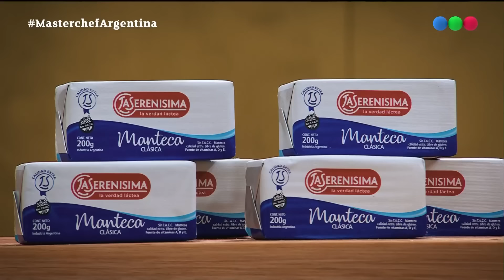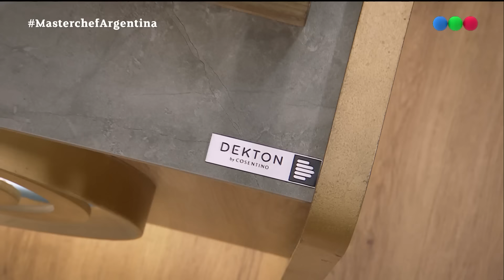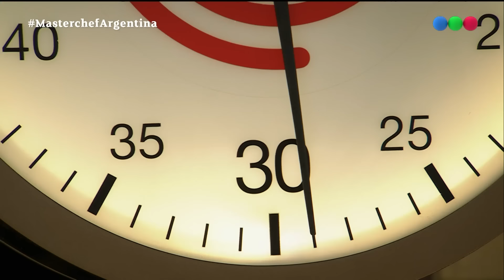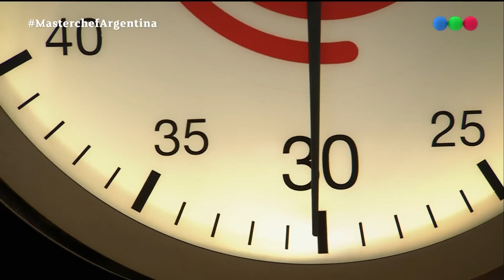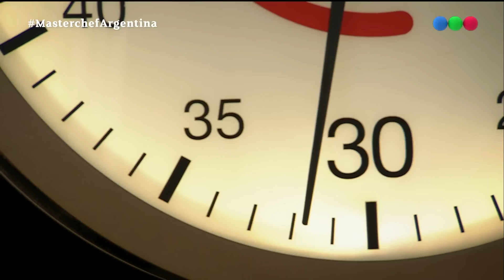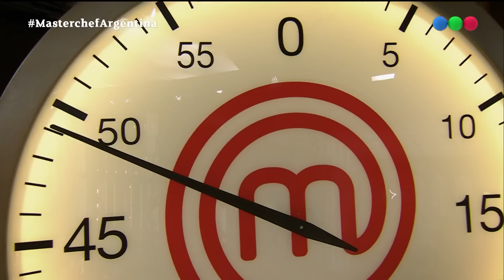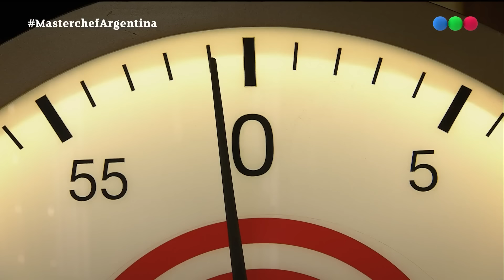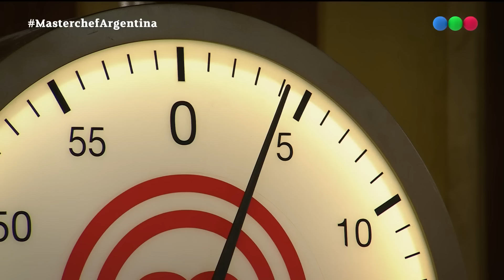Programa 61 (14-06-2023) | TEMPORADA 03 | MASTERCHEF ARGENTINA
MasterChef, la competencia de cocina más importante del mundo con la conducción de Wanda Nara y el jurado más exigente Donato de Santis, Damián Betular y Germán Martitegui.

Vuelven a encenderse las hornallas en busca del mejor cocinero o cocinera amateur del país. La convocatoria fue abierta a todos aquellos apasionados de la cocina con un éxito impresionante, con casi 10 mil inscriptos.

En un estudio totalmente renovado y con muchas sorpresas, los participantes tendrán que atravesar novedosos desafíos y demostrar sus habilidades culinarias frente al exigente jurado para llegar a ser cocineros profesionales, pero además competirán por el premio mayor de 10 millones de pesos y el codiciado trofeo de MasterChef.

MasterChef ofrece en cada emisión máxima adrenalina y mucha emoción, para disfrutar con toda la familia.

¡Recordá las temporadas pasadas de MasterChefArgentina en el canal oficial!
Un formato Endemol Shine Group.